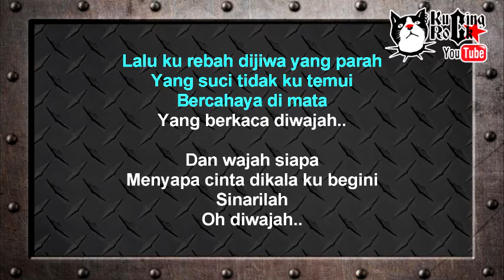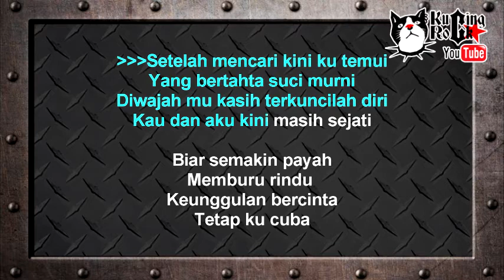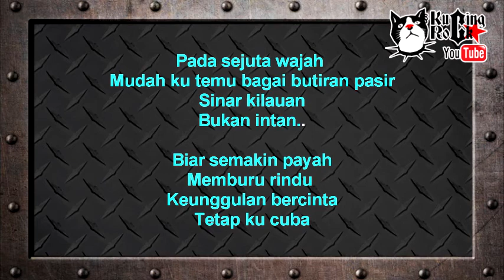Shima Di Sebalik Sejuta Wajah Karaoke No Vocal